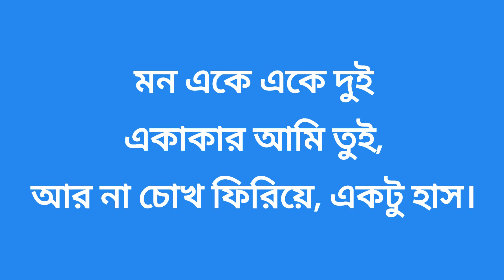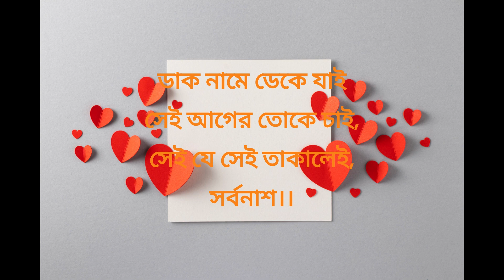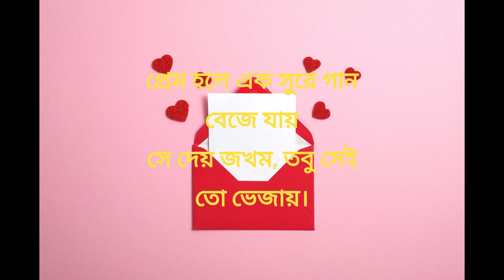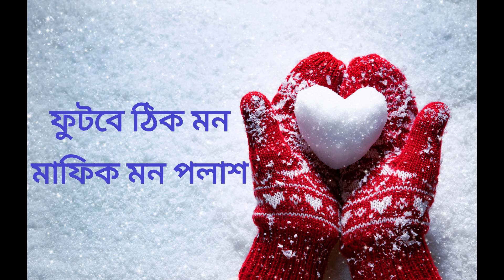ভালোবাসার মরশুম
A beautiful romantic song